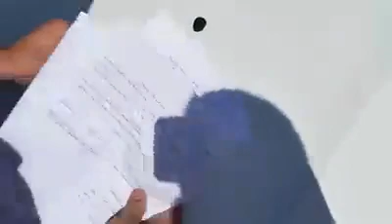Zaplijena materijala u Baru 2